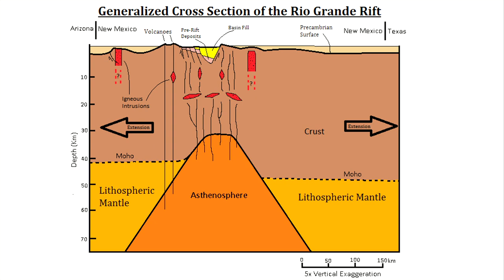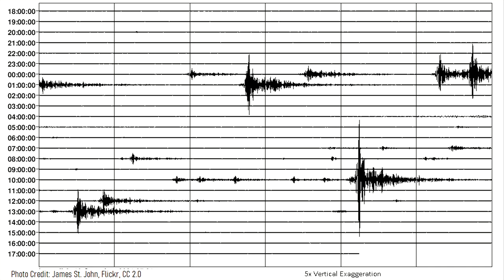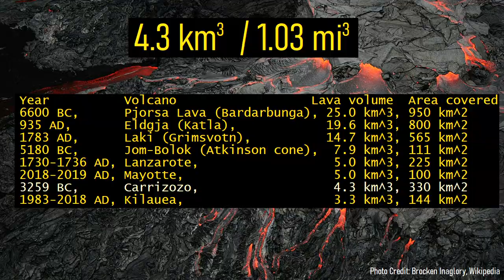The Active Volcano in New Mexico; Carrizozo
Within New Mexico is a vast darkened area representing a single 50 mile or 80 kilometer long lava flow which is even visible from the international space station. It originated in one of the planet's largest recent effusive eruptions a mere 5,300 years ago. During a several decade long eruption, the Carrizozo volcano output a massive amount of molten rock, burying the landscape in up to several hundred feet of lava. Although it has not erupted since, this volcano will erupt again.

Photo Credit at 1m36s: gnuckx, Flickr, Public Domain
Photo Credit at 4m01s: Bureau of Land Management

Special Thanks: INVOLCAN, TV Canarias

0:00 Long Lava Flows
0:19 An Eruption in New Mexico
0:39 Carrizozo Volcano Location
0:54 Geologic Setting
1:20 Geologic History
3:26 Future Hazards